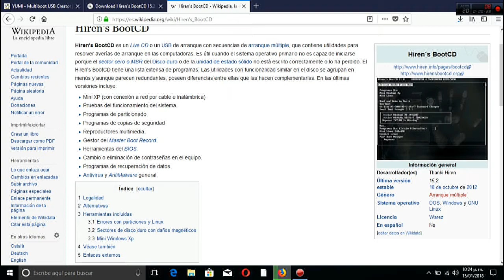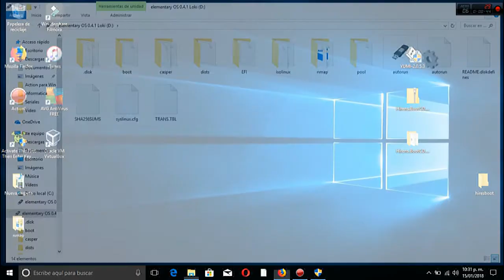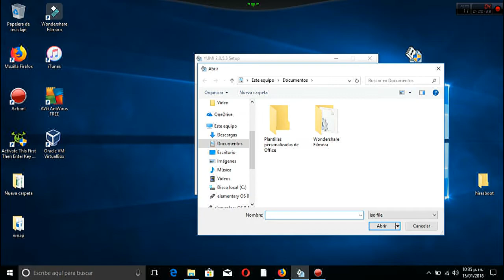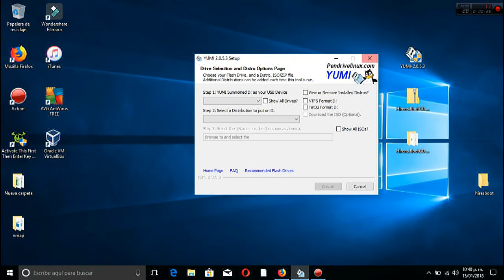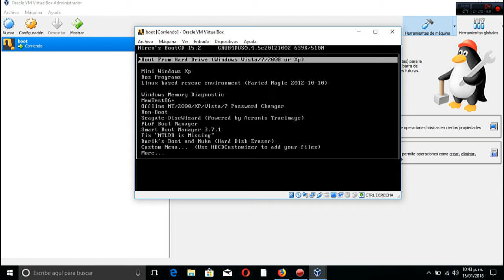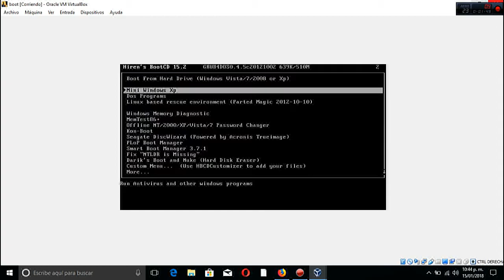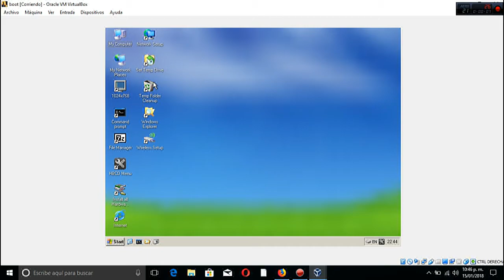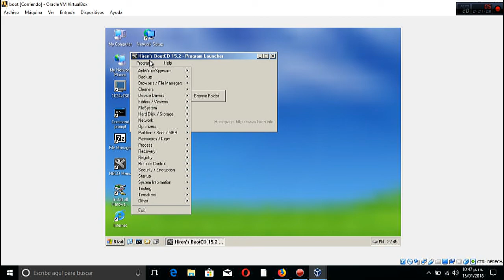Hiren's Boot CD + Yumi-Instalacion y configuracion 2018 full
Hiren's BootCD es un Live CD o un USB de arranque con secuencias de arranque múltiple, que contiene utilidades para resolver averías de arranque en las computadora

y
YUMI